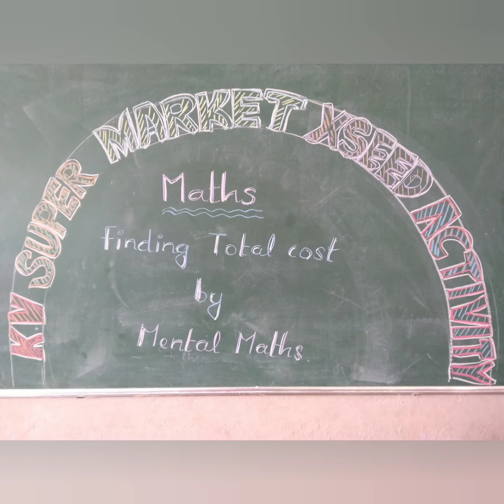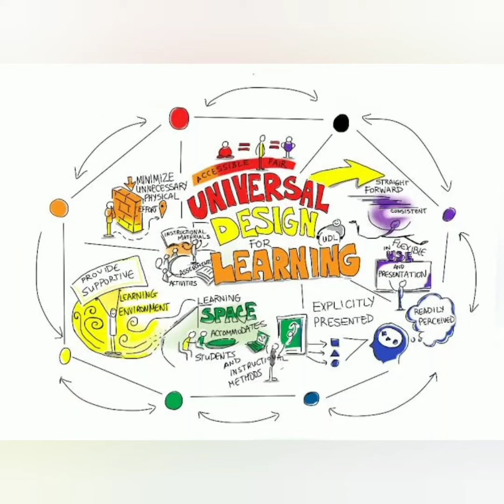Maths in daily life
KV - IV std kids